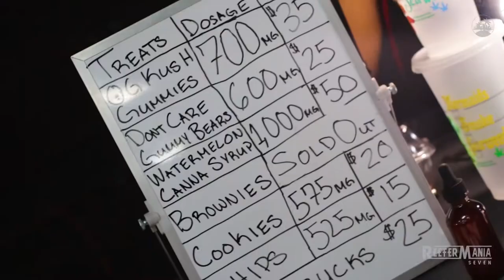ReeferMania 7 Recap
Recap video for ReeferMania 7.